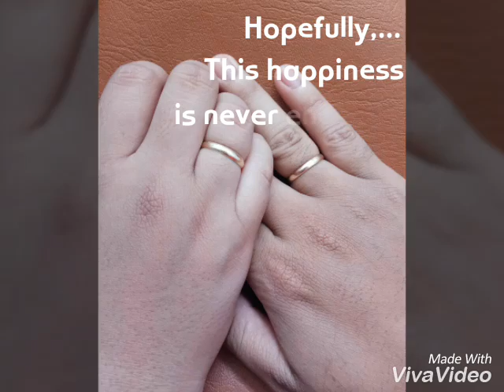Going to home town in November 2017